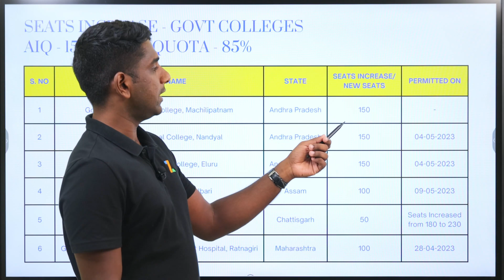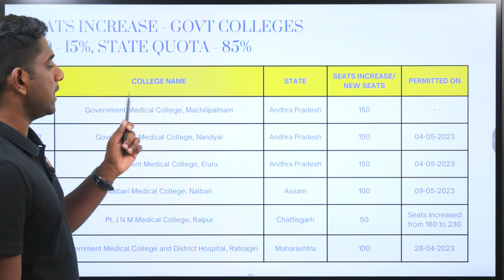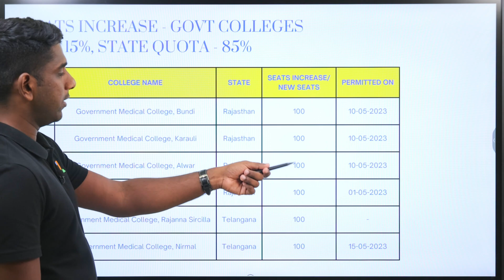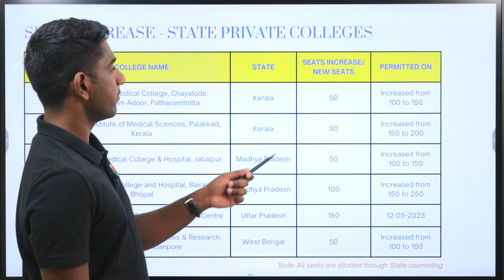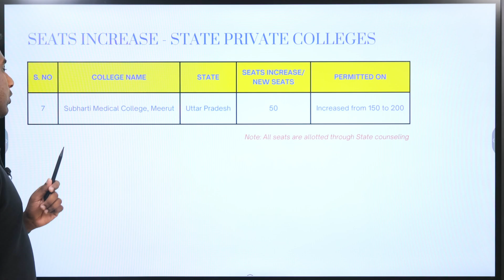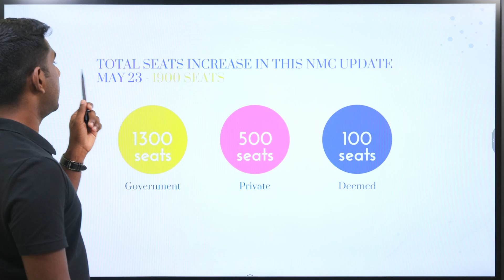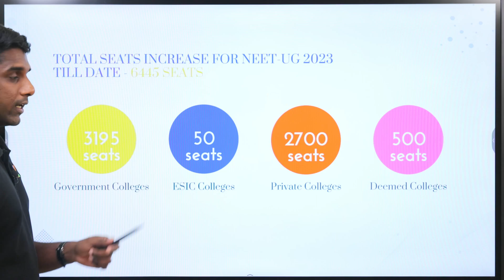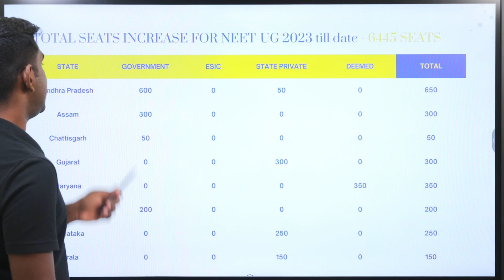MBBS Seats Increase for NEET UG - 2023 | 1900 Seats Increased! Update from NMC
In this video, we cover new seats and increase in seats for Government, ESIC, Private, and Deemed Colleges. We have also listed these seats by the state-wise split.

▶Everything about MBBS, BDS Counselings, Colleges, Courses, Course Fees, & Cut Offs - At your fingertips!!